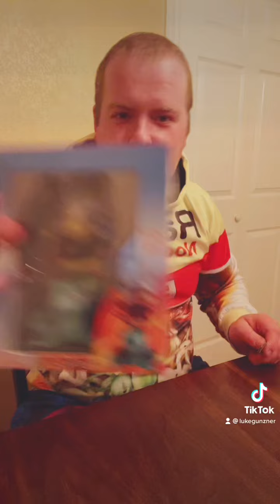Unboxing 3 Different Anime Statues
Demon Slayer Pokemon FIgures and Naruto, You gotta Love The internet